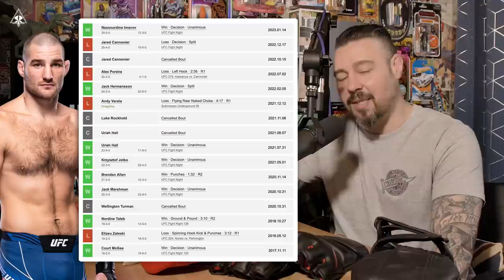Sean Strickland vs Abus Magomedov | Dan Hardy Breakdown, The War Room Ep. 270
The War Room, where Dan Hardy breaks down the UFC Fight Night Main Event, Sean Strickland vs Abus Magomedov

For Outlaws, Full Reptile offers a wide range of Training and Lifestyle clothing that provides quality and comfort for ninja acrobatics or everyday wear.